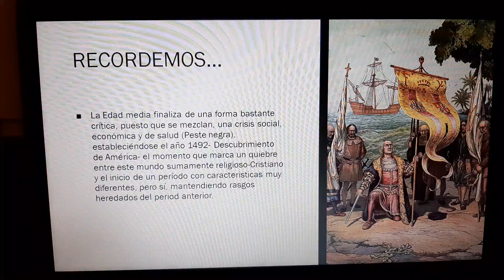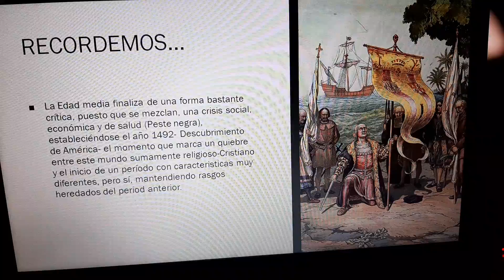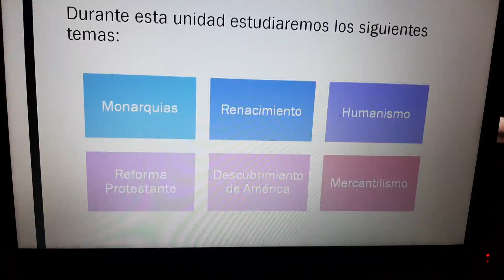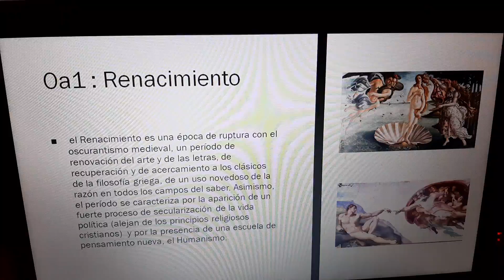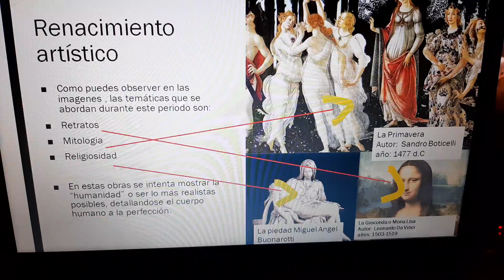Unidad 1 octavo parte1